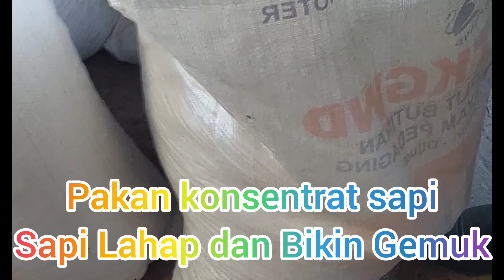Pakan Konsentrat Sapi Bikin Lahap dan Gemuk!!